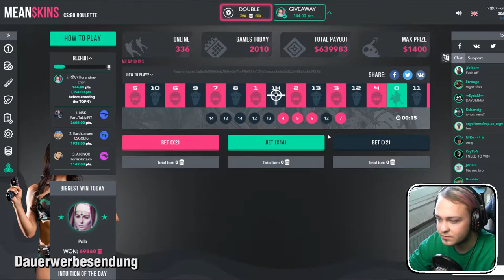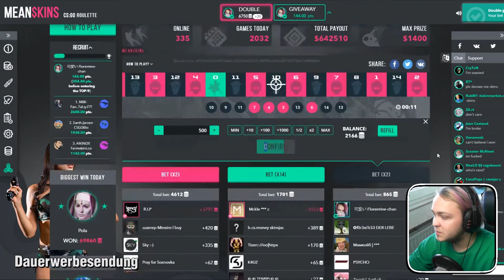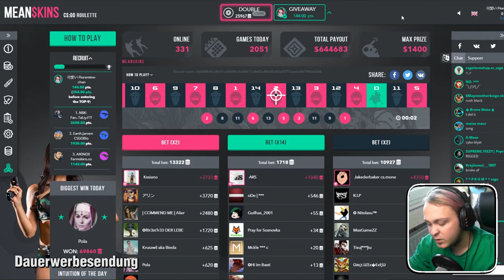ICH HABE ALLES VERLOREN! (GEWINNSPIEL BEENDET!) Meanskins.com - CS:GO Roulette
Heute spielen wir Roulette auf der Website Meanskins.com
Leider ging das ganze nicht so toll aus...

Das Gewinnspiel:

Um an dem gewinnspiel teilzunehmen musst du:
- Dieses Video positiv bewerten
- Einen Kommentar Schreiben
- Dieses Video auf Facebook/Twitter/etc teilen (Pro Soziales Netzwerk erhöht sich die Gewinnchance)

Achte bitte darauf, dass ich von deinem YouTube Kanal aus auf deine Profile in den Netzwerken komme, sonst kann ich das nicht werten.

►Teamspeak-Server
xerotic-ts.dermarten.de